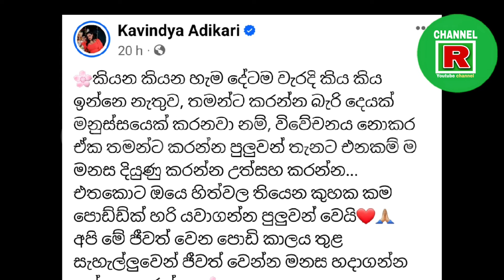අනුන්ගෙ කුණු හොයන හැමෝටම කාවින්ද්‍යා කියූ සැර කතාව | Channel R